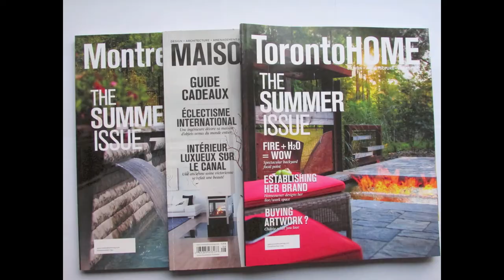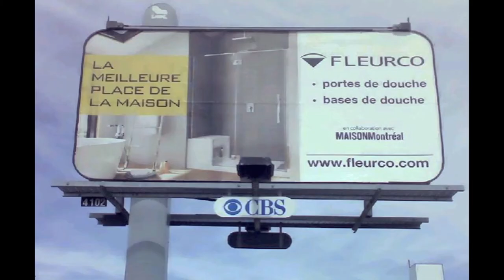Leah Lipkowitz Albilya